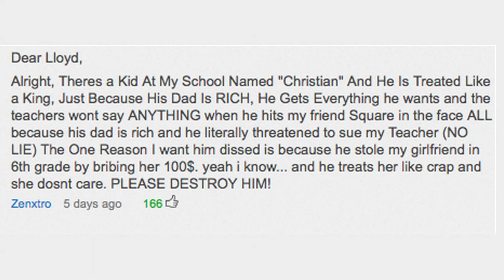Dis Raps For Hire - Episode 3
Dis Raps For Hire - Ep. 3: Christian

"Alright, Theres a Kid At My School Named "Christian" And He Is Treated Like a King, Just Because His Dad Is RICH, He Gets Everything he wants and the teachers wont say ANYTHING when he hits my friend Square in the face ALL because his dad is rich and he literally threatened to sue my Teacher (NO LIE) The One Reason I want him dissed is because he stole my girlfriend in 6th grade by bribing her $100.  yeah I know...and he treats her like crap and she dosnt care.  PLEASE DESTROY HIM!

-Zenxtro"

What up, what up!

Thanks y'all for checking out the vids and for commenting on everything.  I'm psyched you dig them and am excited to make more.  This DRFH was made awesome by you and the following super talented peeps:

O'Neil "O" Monahan - baby
Sean Monahan - whispering dude (also father of loaned baby)

Special thanks to Colin Sweeney.

Written and performed by EpicLLOYD

Beat Produced by: Allrounda Productions

Shot & Edited by Marc Chester

Produced by Gabe Michael for Maker Studios Los Angeles, CA

Overall help and good advice given by Nice Peter, Mary Gutfleisch & Dante Cimadamore. Check those peeps out here:

Werd.
-eL

p.s. - Yo!  I read hundreds of your comments and requests every week and in doing so,  I've noticed that some of you are talking about some real issues that require more action than an angry rap song from me.  SO, if you or someone you know HONESTLY is in need of help of a more elevated nature please contact the below agencies.